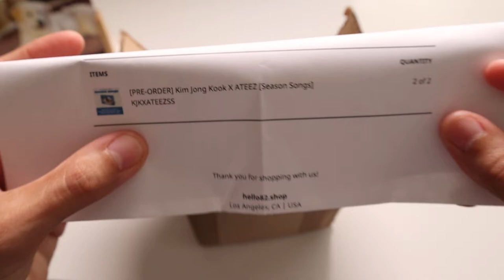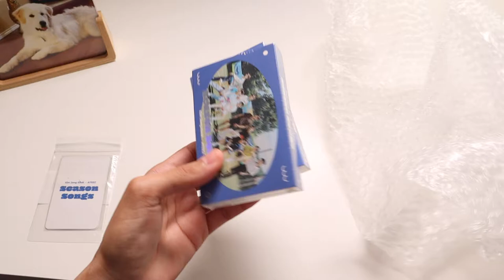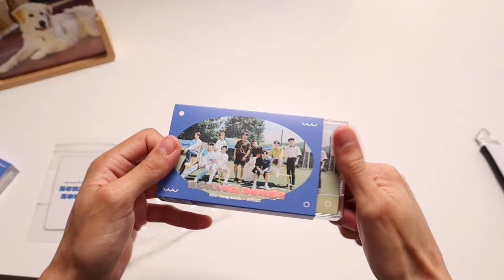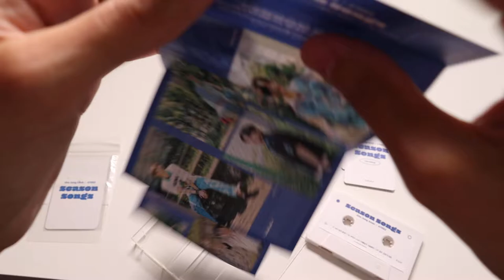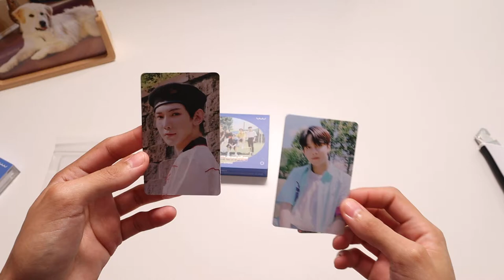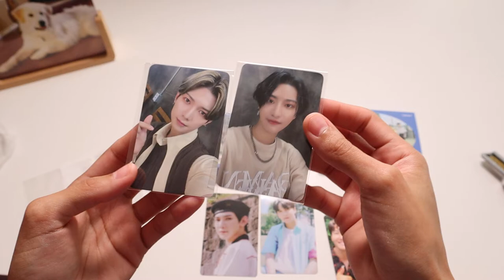ATEEZ X KIM JONG KOOK SUMMER SEASONS CASSETTE TAPE W/ POB!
Here is Ateez collaboration with Kim Jong Kook
The Cassette tape is in a USB format! Its very interesting in that way! I really like the concept of the cassette tape.  The MV was very cute and fun! I am glad that they included the studio version of Black Cat Nero!
 My version comes with 3 photocards + a Special Photocard! for a total of 4!
There are 3 Main tracks in the tape!
- Be my Lover
- The Black Cat Nero
- White Love